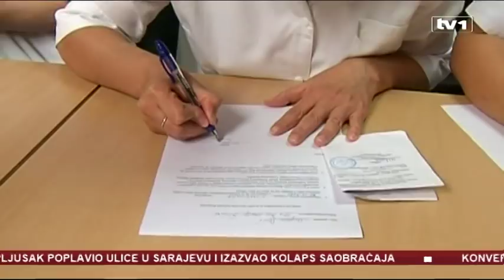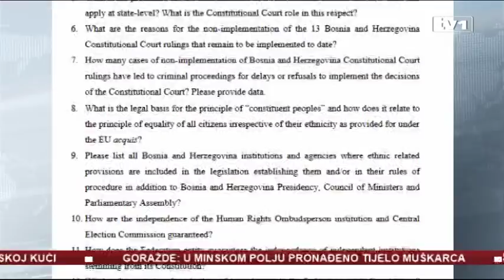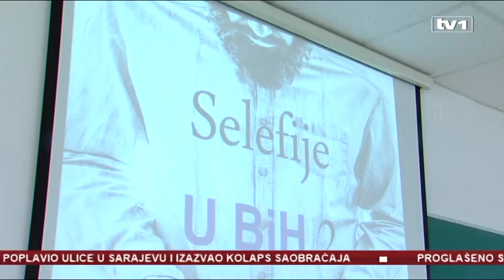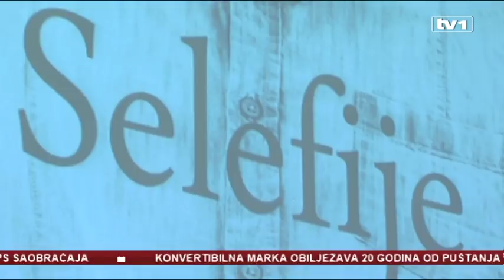Dnevnik u 17 - 22.6.2018.